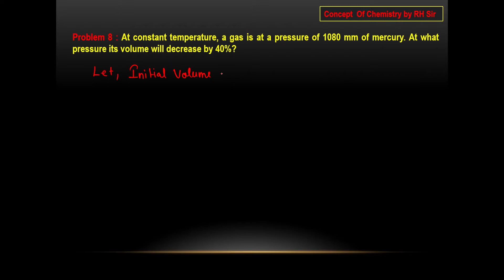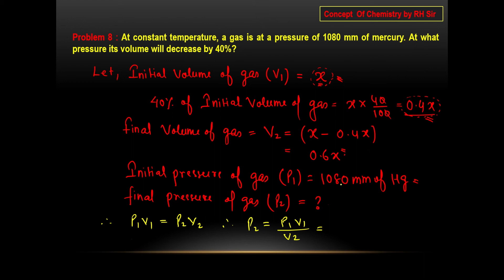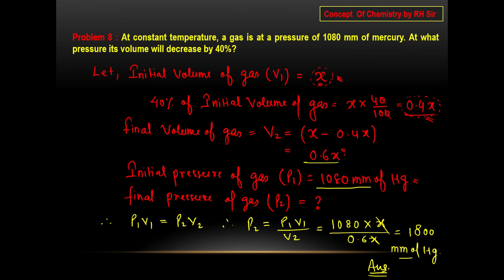At constant temperature, a gas is at a pressure of 1080 mm of mercury. At what pressure its volume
At constant temperature a gas is at a pressure of 1080 mm of mercury. At what pressure its volume will decrease by 40%?